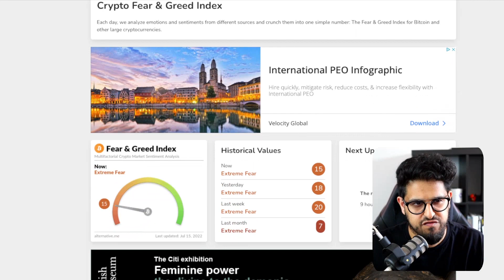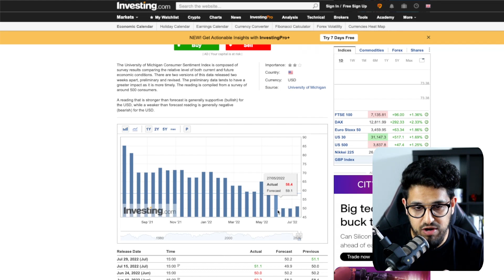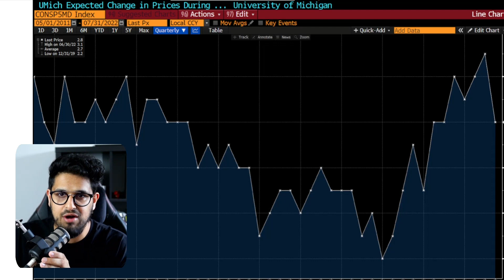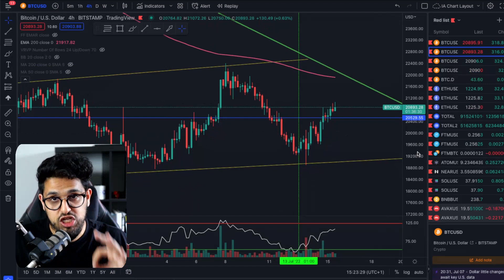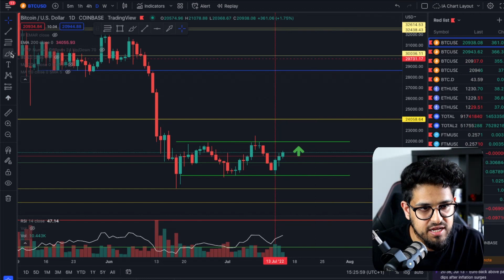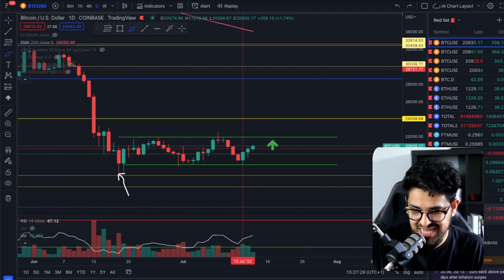BITCOIN!! INSANE FLIP FLOP!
✅ BYBIT: DEPOSIT AND WIN A FREE IPAD & EARN UP TO $4,220 IN BONUSES

Timecodes
00:00 - $BTC Rallying
01:25 - Wider Market Economy
02:00 - $ index
02:26 - MCSF
03:43 - FED rate Monitor
04:45 - Warning
07:45 - Key lvls